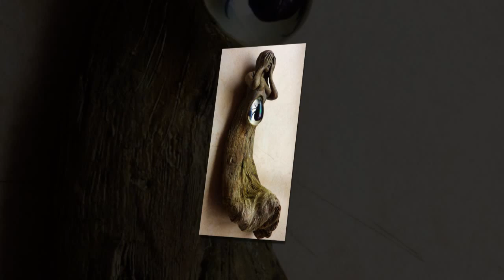Удивительные деревянные скульптуры Дебра Бернье. Канада.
Дебра Бернье - талантливый креативный скульптор. В своих работах она пользуется смешанной техникой, традиционно используя коряги, добавляя к ним кварцевые кристаллы, раковины маллюсков, краски, лепит из глины.